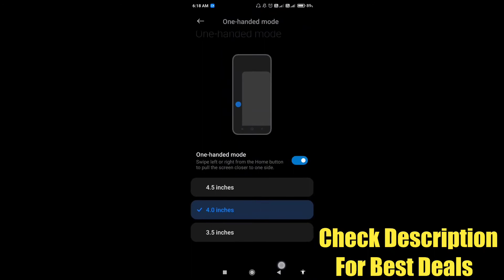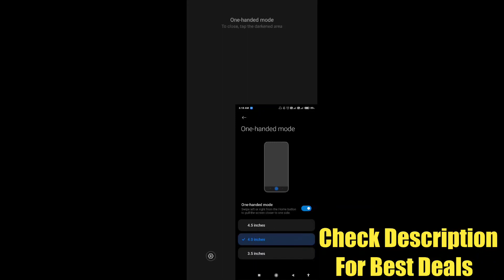How to enable one handed mode in poco m2 || poco m2 me one handed mode kaise enable kare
Hello dosto, aaj maine is video me bataya hai ki poco m2 me one handed mode kaise enable kare, dosto poco m2 me one handed mode enable karna bahut aasan hai. Agar aap bhi janna chahate hain ki poco m2 me one handed mode kaise enable kare to is video ko pura dekhiyega, thanks friends.

Best Earphones
Best Powerbank
Best Bluetooth Earphones
Best Bluetooth speaker